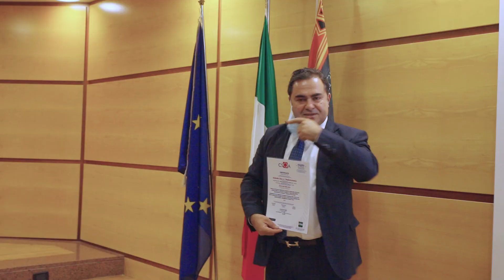Tumore alla prostata, campanelli di allarme ed esami per la conferma diagnostica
In tutta Italia lo scorso anno sono stati registrati 36 mila nuovi casi di tumore alla prostata; si tratta della più frequente neoplasia nell’uomo tra i 50 e i 70 anni.  Cosa dovrebbe portare a pensare che ci possa essere un tumore alla prostata e quali esami eseguire per diagnosticarla? Ne parliamo con il dott. Antonio Celia, direttore dell’U.O.C. di Urologia dell’ospedale San Bassiano in occasione dell’evento realizzato con il supporto non condizionante di Astellas in cui è stata ufficializzata la certificazione di qualità con standard internazionale UNI EN ISO9001 per il PDTA della ULSS 7 Pedemontana.